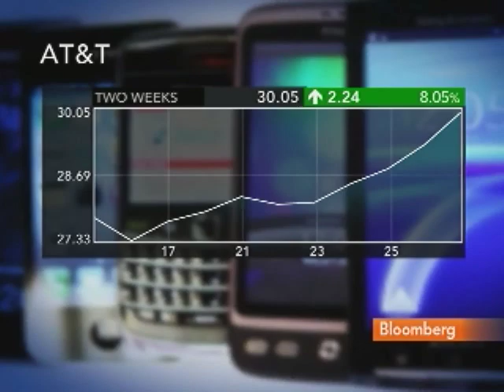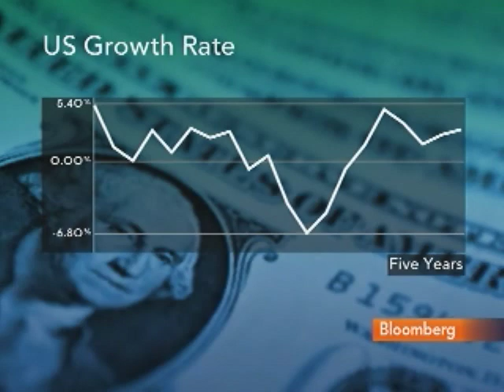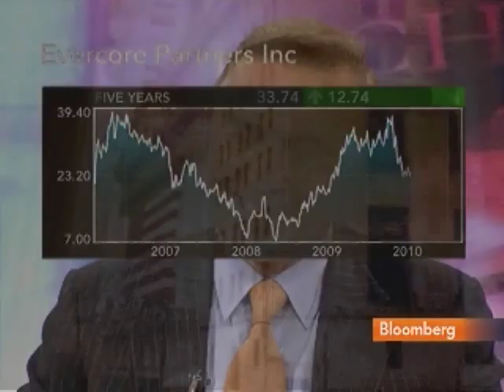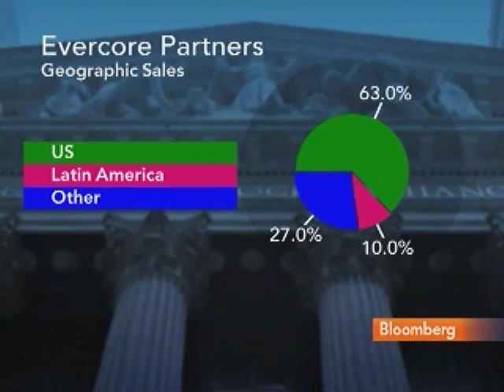Evercore's Schlosstein Says M&A in `Multiyear Upcycle'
March 29 (Bloomberg) -- Ralph Schlosstein, chief executive officer of Evercore Partners, and Robert Pozen, chairman emeritus of MFS Investment Management, talk about the outlook for corporate mergers and acquisitions.
     Schlosstein and Pozen also discusses the U.S. recovery, Evercore's performance and the overhaul of U.S. financial regulation. They speak with Julie Hyman and Bloomberg Contributing Editor Bill Cohan on Bloomberg Television's "Taking Stock." (Source: Bloomberg)